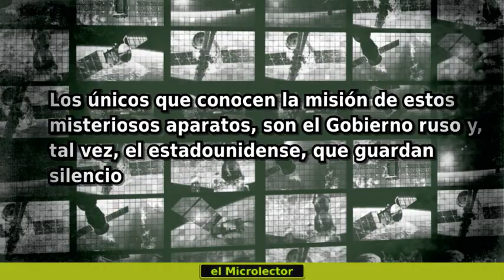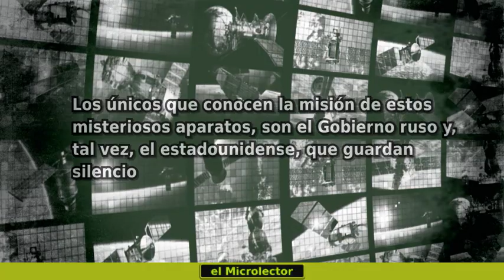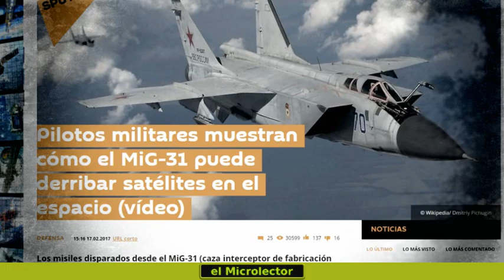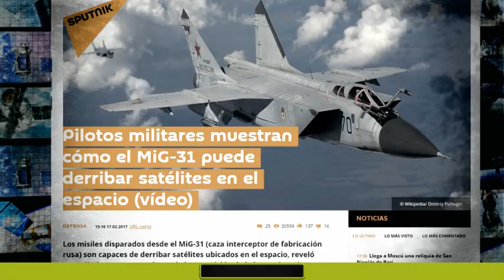EL DESPERTAR DE UNOS MISTERIOSOS SATÉLITES RUSOS MILITARES DEJA PERPLEJOS A EXPERTOS DE EEUU